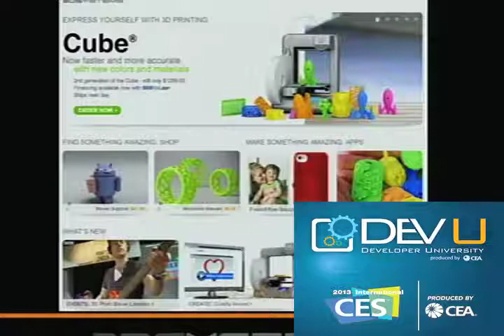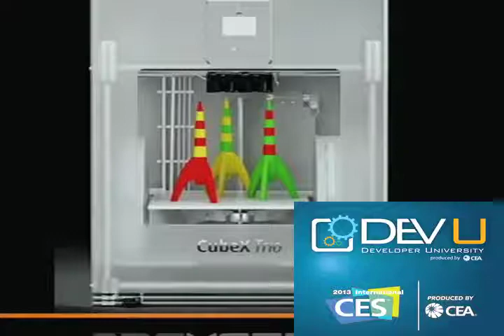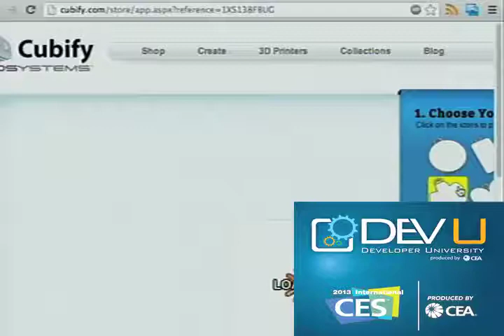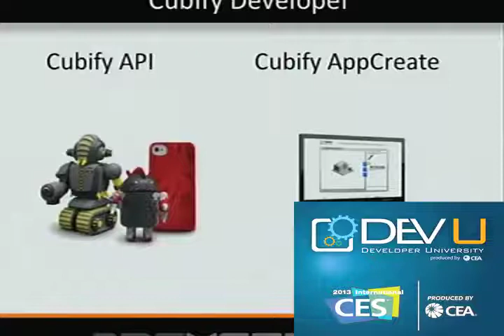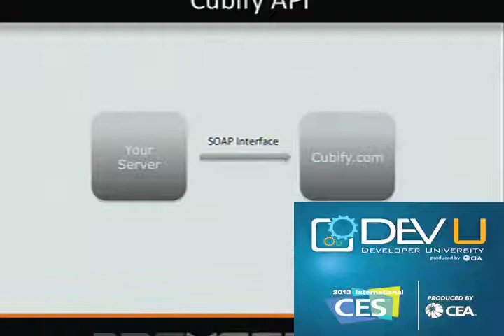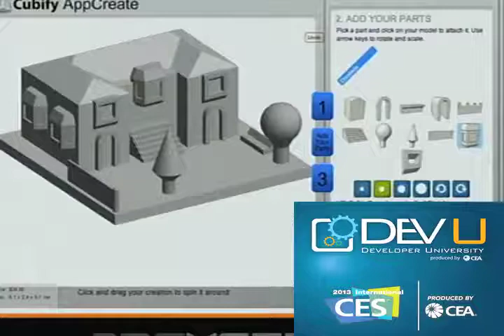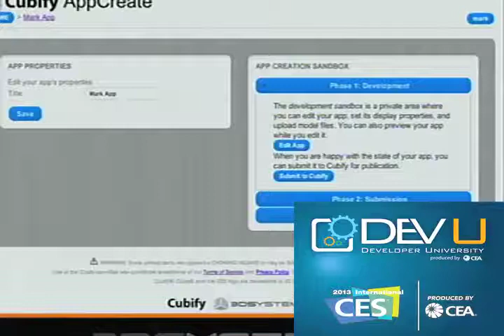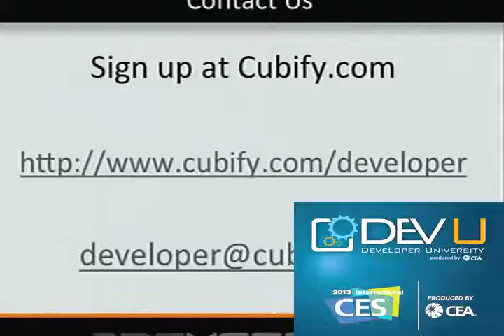Cubify 3D Content-to-print Apps for the Consumer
In this video, recorded during Developer University at the 2013 International CES in Las Vegas, Nevada, Mark Danks of 3D Systems talks about Cubify 3D content-to-print apps for the consumer.